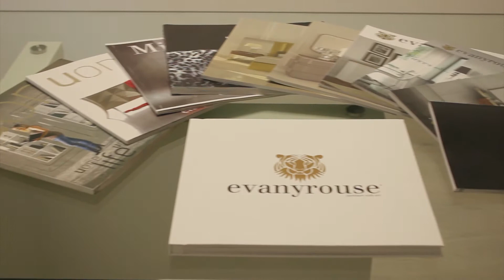Evanyrouse - Processo de Desenvolvimento